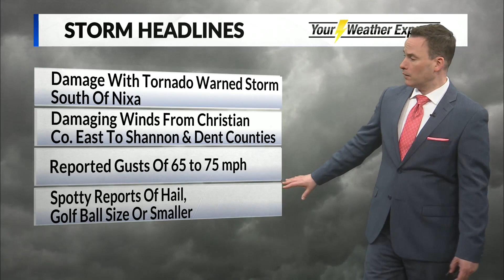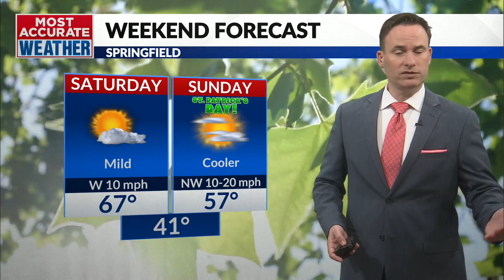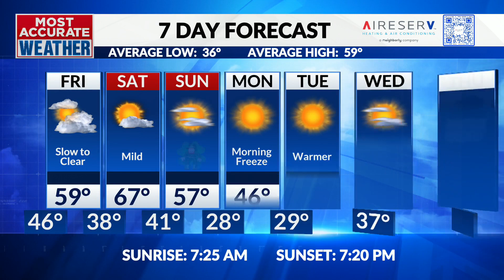Cold front to usher in cooler weather after today's storms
Thursday, March 14 | Jamie's Overnight Weather